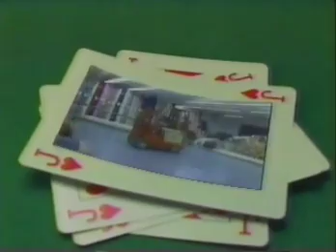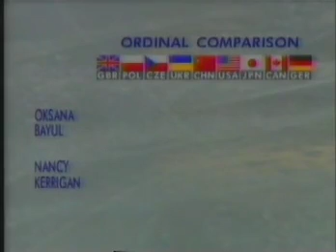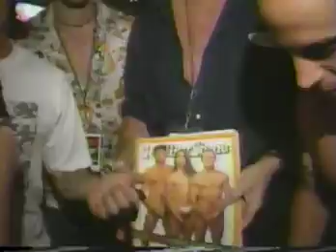#1994 Olympic Games with commercials from WTVH Syracuse part 2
1994 Winter Olympic Games with commercials from WTVH Syracuse part 2